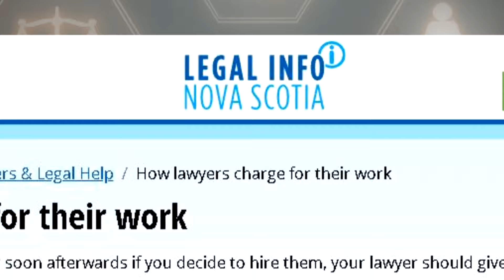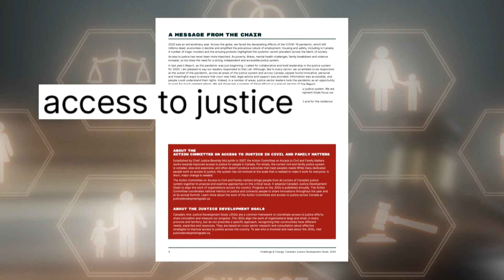Why are so many people going to family court without a lawyer?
For various reasons — divorce, separation, child custody hearings — more people are finding themselves in front of a judge in family court. And increasingly in Atlantic Canada, they're going it alone without a lawyer. CBC's Cody MacKay explains why that is, and what can be done about it.